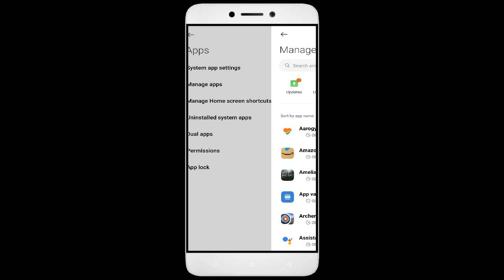How to Fix Mayor Match App Black Screen Error | After Android Update | Problem Solved in Android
Are you dealing with an app that won't open or network and permission issues? In this video, we'll show you how to fix these common problems! We'll walk you through troubleshooting steps to identify the root cause of the issue, so you don't waste valuable time fixing the wrong thing. We'll then show you how to adjust settings, update softMayor Matche, and make sure everything is running properly. By the end of this video, you'll be able to confidently get your app up and running!

Fix Mayor Match not open problem,
How to fix Mayor Match all problems solve,
How to fix Mayor Match not working problem in android phone,
How to fix Mayor Match app not open problem in android phone,
Fix Mayor Match not working in android,
Mayor Match all problems solve,
Mayor Match not responding,
How to fix Mayor Match keeps stopping error in android mobile,
How to Fix Mayor Match App Black Screen Error Problem Solve in Android & Ios
How to Fix Mayor Match App Loading Problem in Android
How to Fix Mayor Match App Loading Problem in IOS
How to Fix Something Went Wrong and the Service Failed to Start Error in Mayor Match App.
How To Fix Unfortunately Mayor Match App Has Stopped Error Problem in Android Phone.
How to Fix Solve Mayor Match App Not Working | Not Opening | Not Open | Loading Solve Problem in Android & Ios
Mayor Match not working today,
why Mayor Match is not working in my phone,
Mayor Match game not starting,
Mayor Match not starting,
Mayor Match failed to load server list,
How To Fix Mayor Match App not working | Not Open | Space Issue | Keeps Crashing Problem.
Mayor Match App (Auto Close) Automatically
Mayor Match app freezing issue in Android
Mayor Match app Keeps Hanging issue in Android
Mayor Match Keeps Lagging issue in Android.